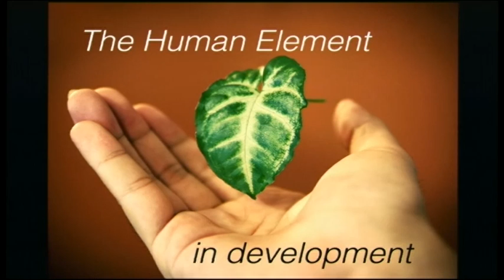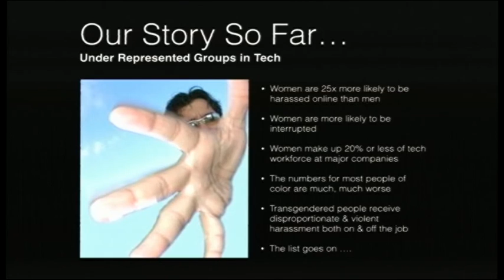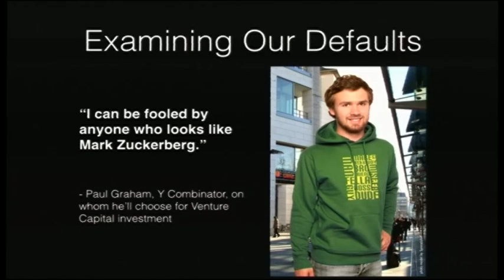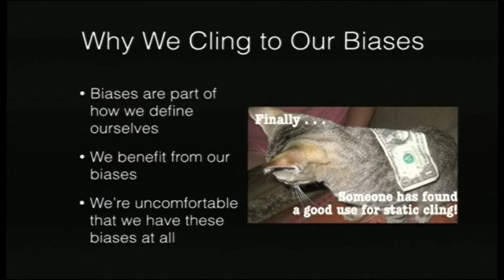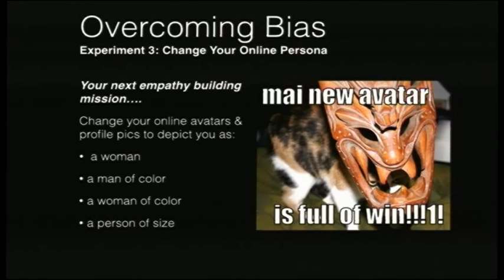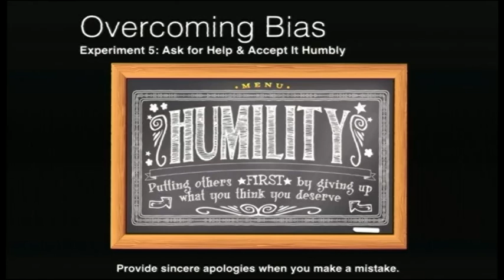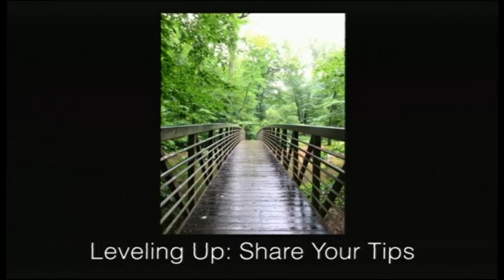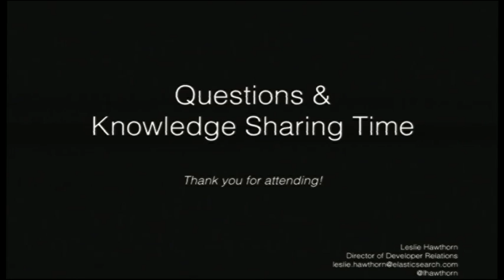Checking Your Privilege: A How-To for Hard Things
Leslie Hawthorn
Over the past 3 years, we’ve witnessed the discussion of the role of women and other underrepresented groups in technology grow broader, deeper and louder. From Wired to the Wall Street Journal, we’ve heard the message that we all have a problem. Even more exciting, major tech employers are just starting to respond with hard demographic data to back up years of academic research – and lived experiences – on the gender gap.

So, the first step is admitting we have a problem. But where do we all go from here?

The answer is simple, but the solutions are not: understanding one’s privilege requires hard work. Doing something productive with that understanding is even more difficult. We’ll all require a great deal more empathy for individuals whose lives we’ve never led, whose experiences we’ve never shared and whose challenges are all the same, but still quite different – and often greater – than our own.

In this talk, I’ll provide the audience with a how-to for journeying on the path to greater self-awareness and empathy:

* Understanding your own biases
* Taking the first steps toward leveling up in your interactions
* Having more useful conversations and collaborations with everyone you know

The purpose of this talk is to reexamine the topic through the lens of concrete things individuals can do to check their privilege – and to put it to work serving themselves and others.